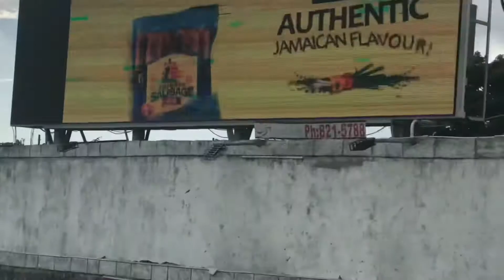Montego Bay Road Trip/ Beautiful St.James Jamaica 🇯🇲